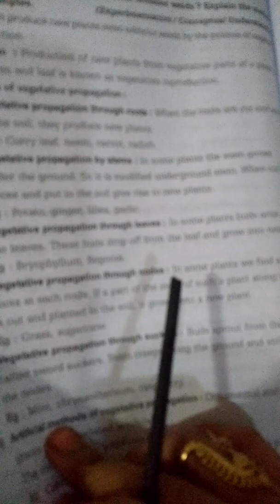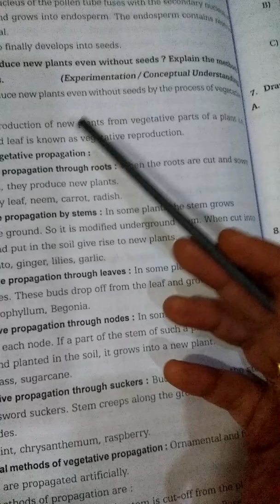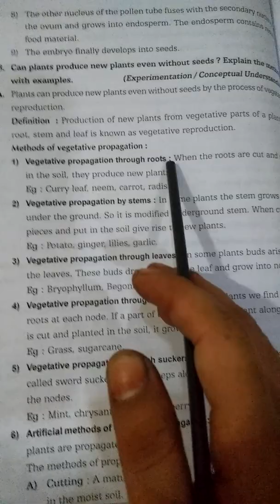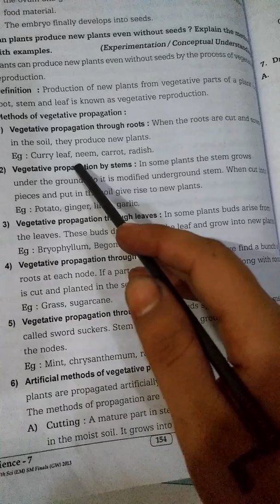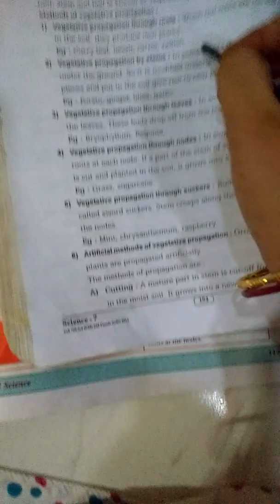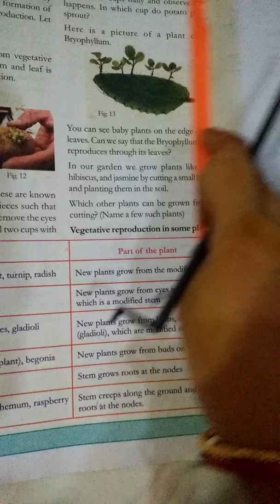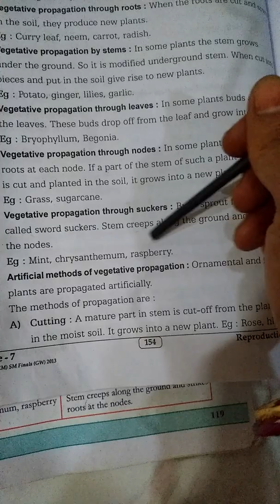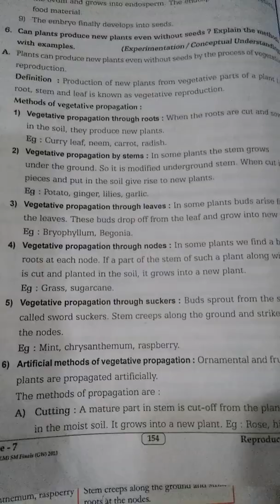Reproduction in plants. 557. Q&A. (MANA PAATASAALA).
Reproduction in plants. 6th class 12th lesson in science subject of A.P. Syllabus.